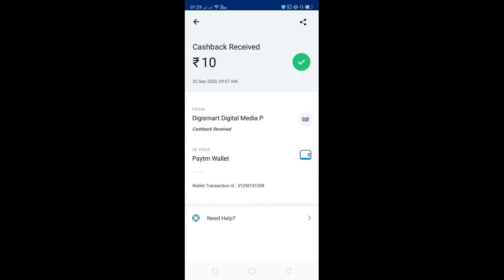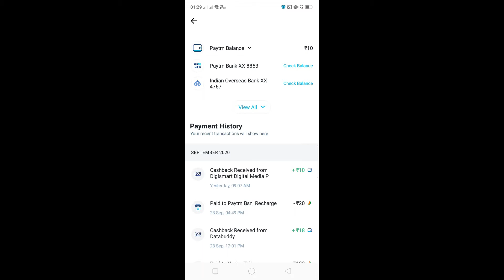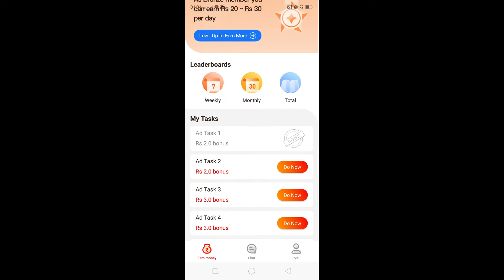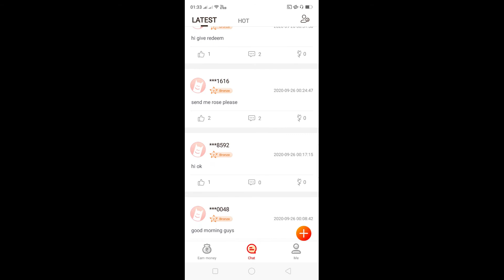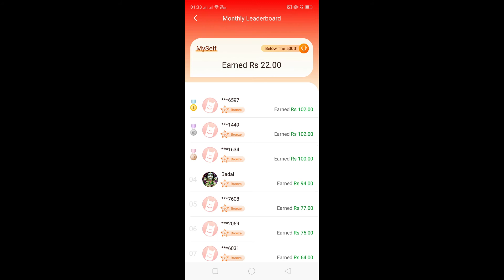$ earn money just watching add 30 seconds $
our channel is a tech channel mainly focus review the laptops mobile phones tab nd also money earning apps and websites  give the idea to beginner how to earn money.